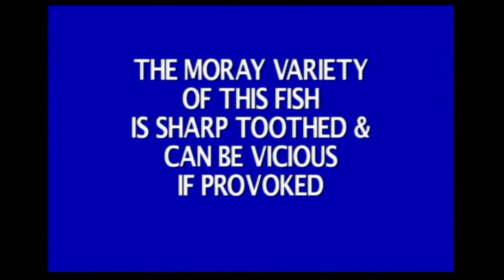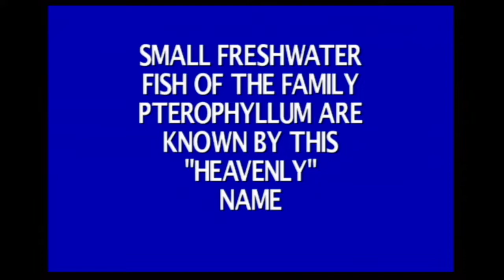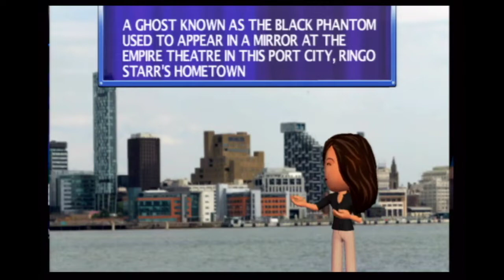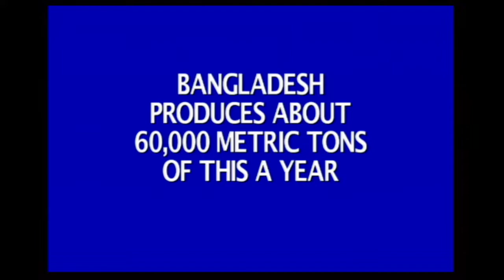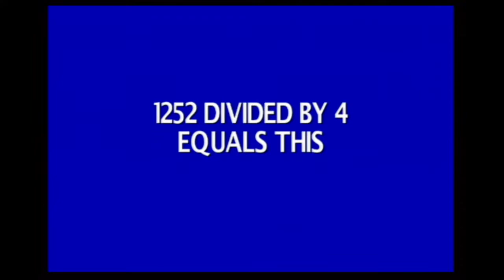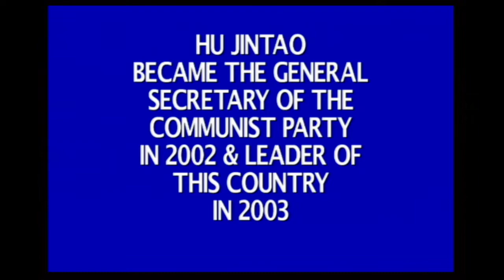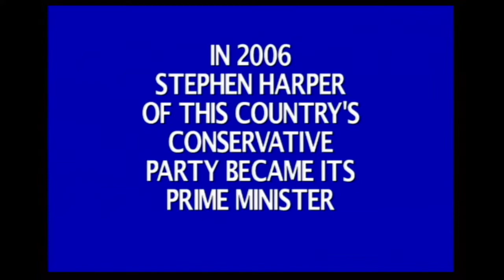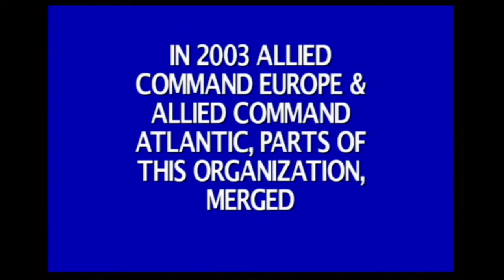Jeopardy (Wii) - Goth Piper Vs Goth Annie Vs Jakobe62 (Ep. 1)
3 players
Minigames: Enabled
Difficulty: Easy